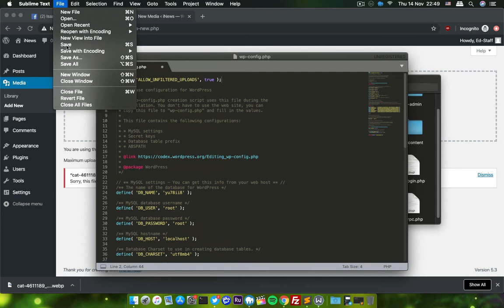How to Allow Webp Image file Upload in WordPress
Short Video on how to allow the upload of webp image file format in WordPress Website.
Add to   wp-config.php -    define( 'ALLOW_UNFILTERED_UPLOADS', true );

Or Add This to function.php of your theme

function webp_upload_mimes( $existing_mimes ) {
 // add webp to the list of mime types
 $existing_mimes['webp'] = 'image/webp';

 // return the array back to the function with our added mime type
 return $existing_mimes;
add_filter( 'mime_types', 'webp_upload_mimes' );